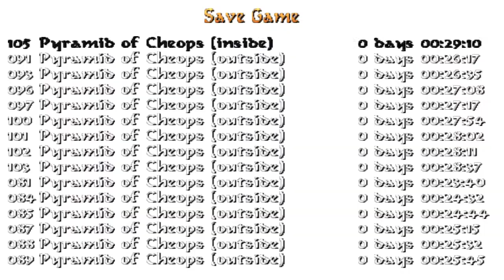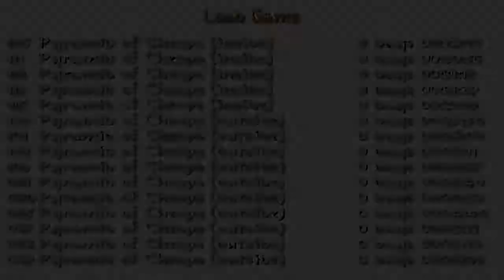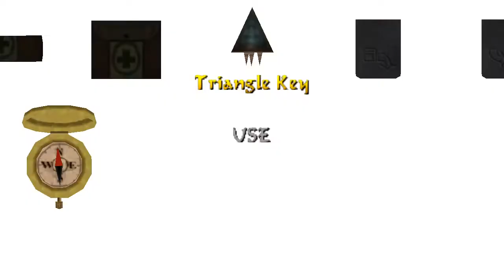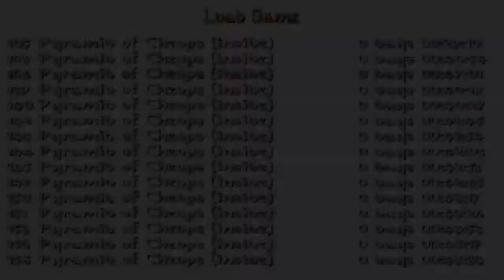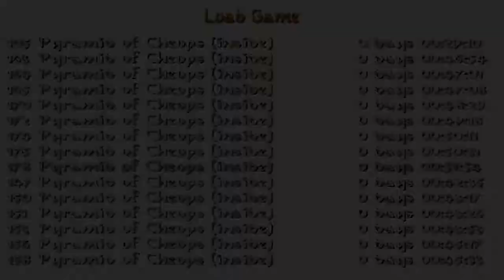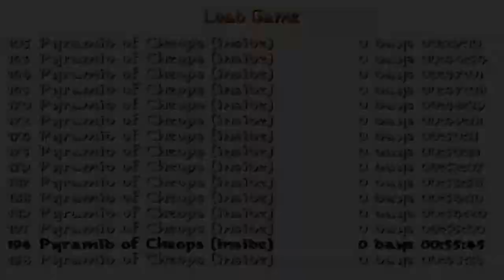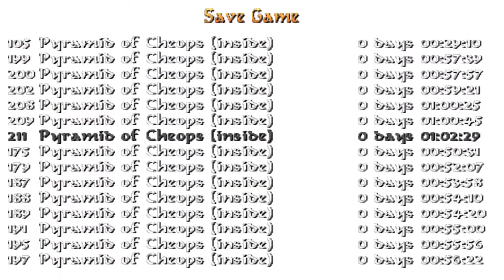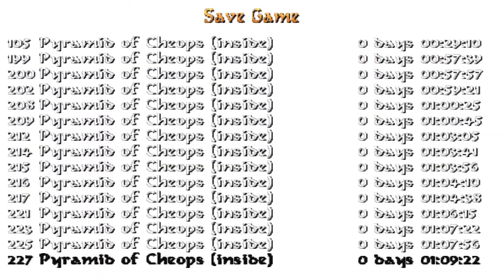Tomb Raider:The Forgotten City of Sanus 1(Niveles de autor)Nivel 2: Pyramid of Cheops (inside) (1/1)